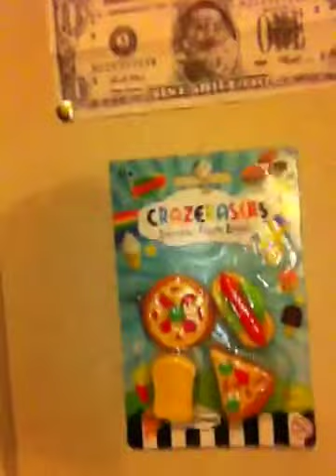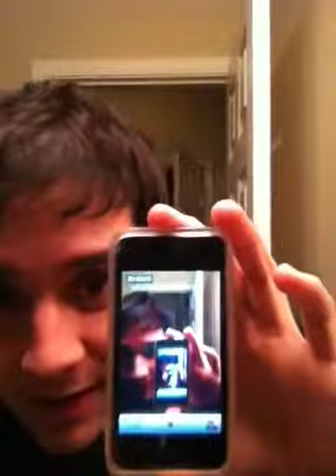Week 19: Guilty Pleasure